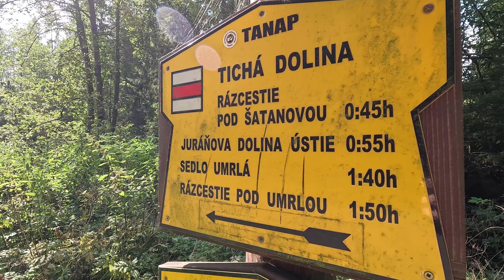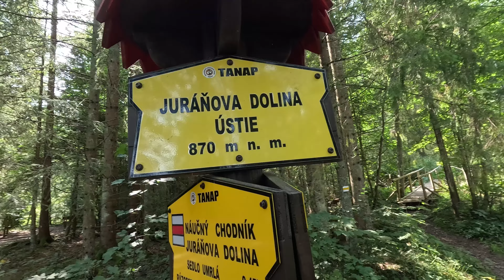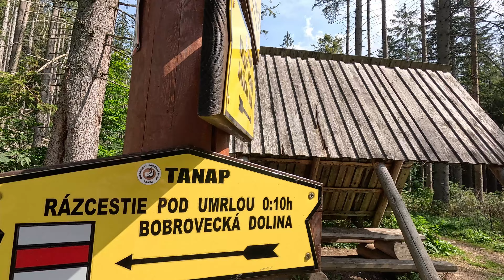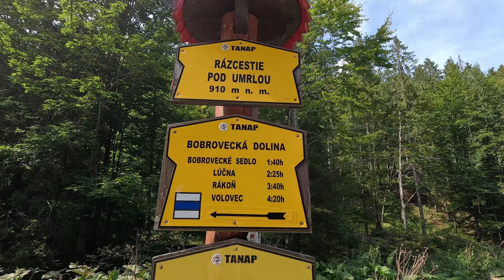Juráňova dolina a louka plná šafránu | TATRY VLOG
Další den v Tatrách jsme se vydali do Oravice, odkud jsme si udělali pěší kolečko přes Juráňovu dolinu. Potkali jsme i české cyklisty na elektrokolech, kteří se odvážili do doliny taky a měli to teda pekelně náročné!